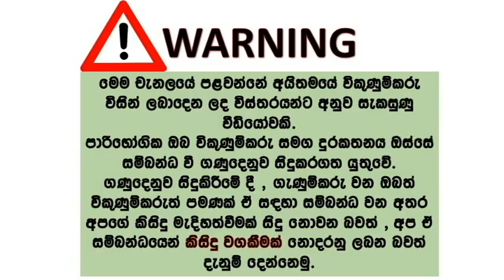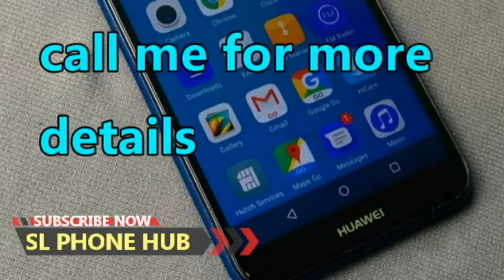phone sale srilanka | used phone sale srilanka | ikman phone sale